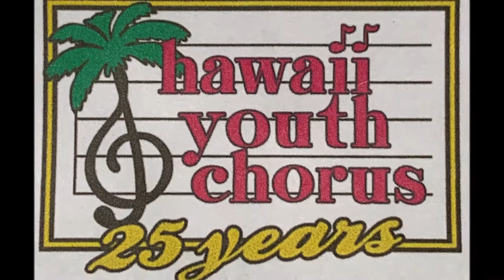Hawaii Youth Chorus - Santa Claus Is Coming To Town - HYC Fall 2018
Hawaii Youth Chorus
HYC 16 December 2018
@ Windward Mall
Hawaii
"Santa Claus Is Coming To Town"
THE SHOW
"Together At Christmas!"